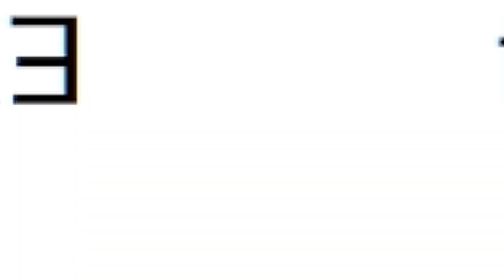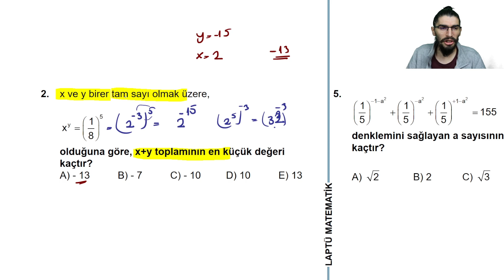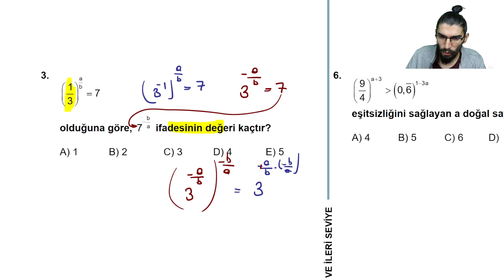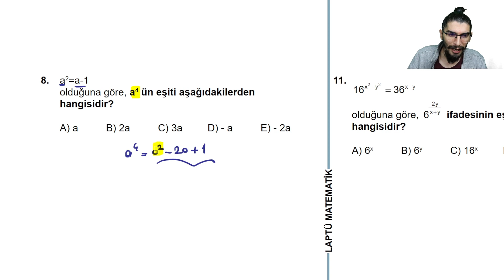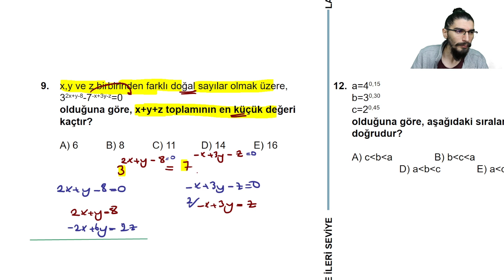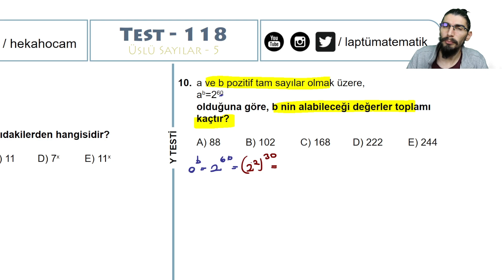ÜSLÜ SAYILAR - 5 | TEST - 118 | Y TESTİ | ORTA VE İLERİ SEVİYE | +PDF